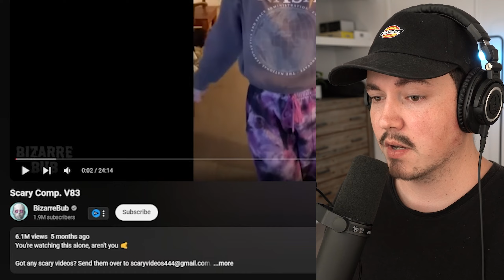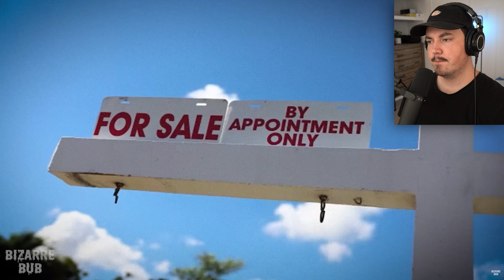7 SCARY Ghost Videos to Keep you up at Night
In this video, we're watching 7 of the scariest ghost and paranormal videos that will keep you up at night. From @BizarreBub - From unexplained sightings to chilling encounters, these videos will send shivers down your spine.

If you're a fan of the supernatural, then this is a video you won't want to miss. Prepare to be spooked as we delve into some of the most eerie and unexplained footage out there. Are you brave enough to watch until the end?

Where do i get my music and sound effects?

Enjoy my videos and want to show extra support?